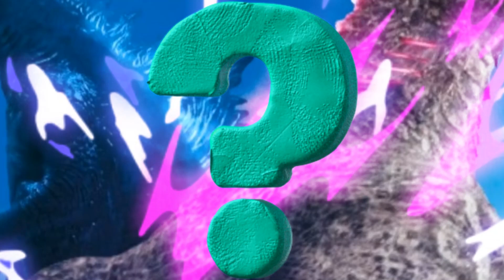Will Godzilla Be Back to His Old Self Post 'Godzilla x Kong: The New Empire'? My Bet's on No!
Boldly exploring the evolution of Godzilla in "Godzilla x Kong: The New Empire," this video dives deep into the mystery behind Godzilla's latest form. Is it a mere makeover or a profound change in his very essence? We dissect the differences between transformation and evolution, pondering whether Godzilla's new avatar is a temporary phase or a permanent shift. As we analyze the potential scenarios, we invite you to speculate: Is this Godzilla's ultimate form or just another step in his ongoing journey? Join us in this thrilling exploration of one of cinema's most iconic monsters.